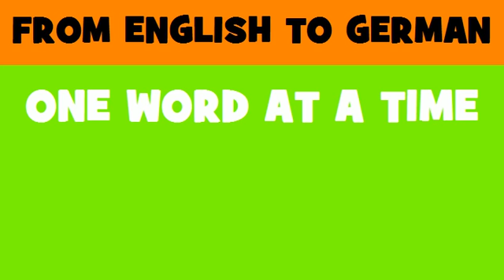FROM ENGLISH TO GERMAN = international issue